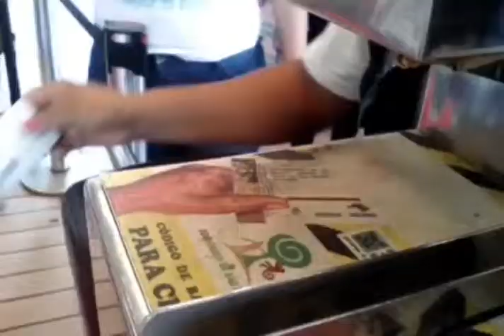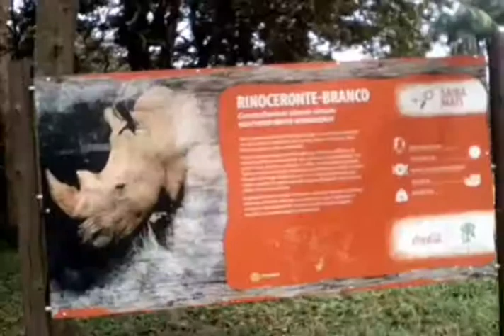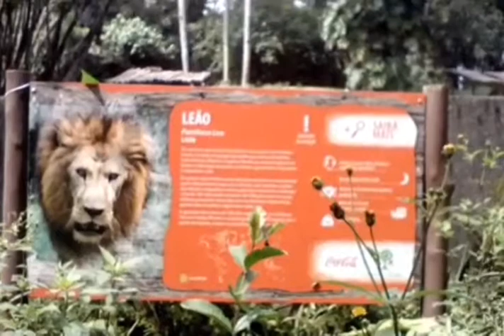ZOOLÓGICO DE SÃO PAULO- PROJETO SEMENTE DO AMOR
Bom vocês com certeza notaram a diferença na edição e pq meu PC está sem áudio e eu tive que aprender a editar pelo celular e não estou tão familiarizada com o app ainda haha estou aprendendo a mexer...
Mas explicarei melhor no próximo vídeo...

Me ajuda a bater 1K no Instagram: @Ca.stark

Um mega beijo até o próximo vídeo..😍🤗